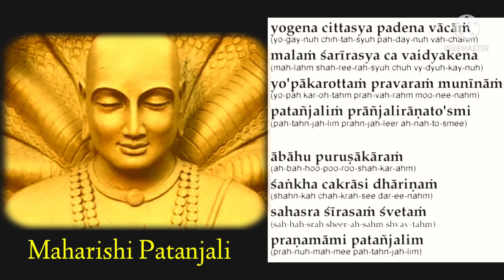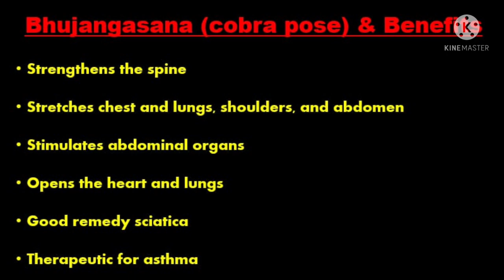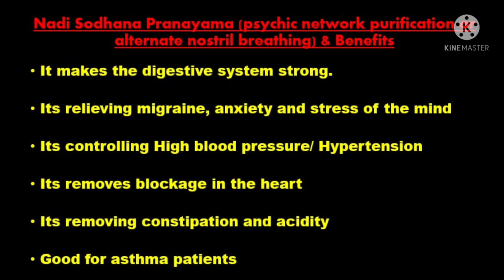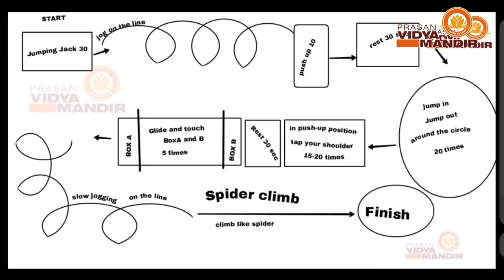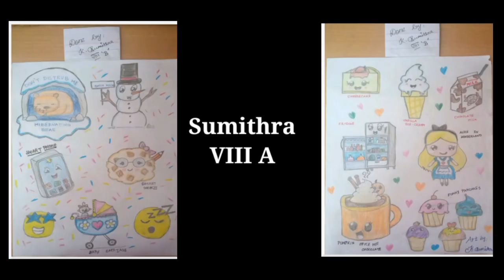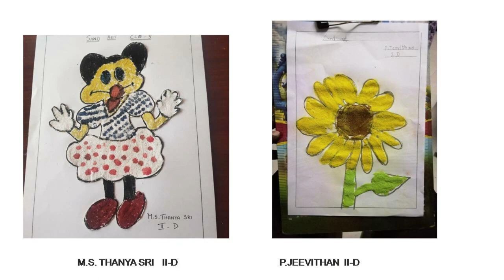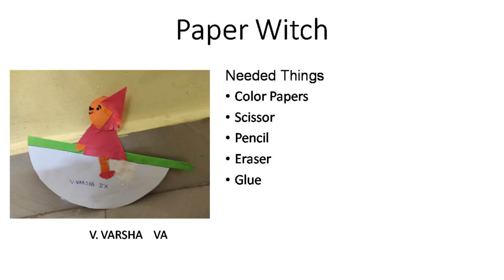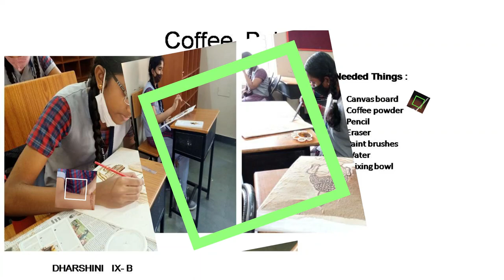Baal Pradharshini Co - Scholastic ( School Project Exhibition) 2021 - 2022 - Grade 1 to 8